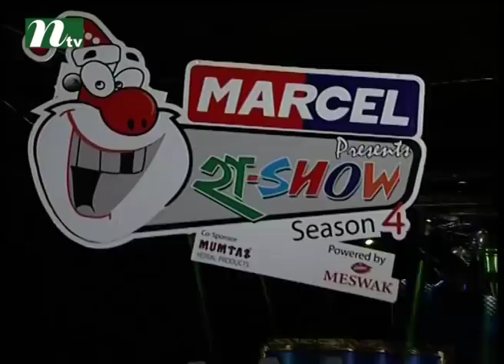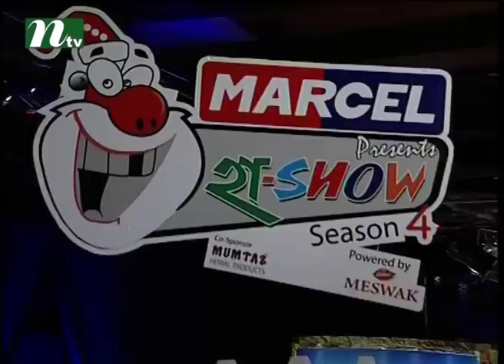Ha Show (হা শো) Comedy Show I Season 04 I Episode 15 - 2016